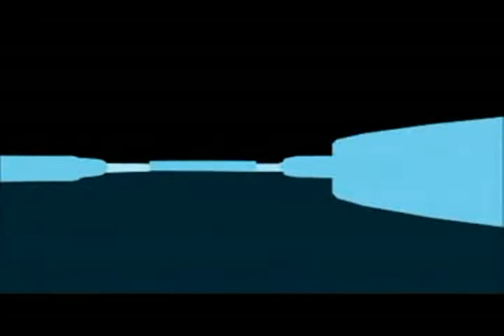Opening To New Dimensions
Dr. Quantum In Flatland. Awesome expression of expanding perception